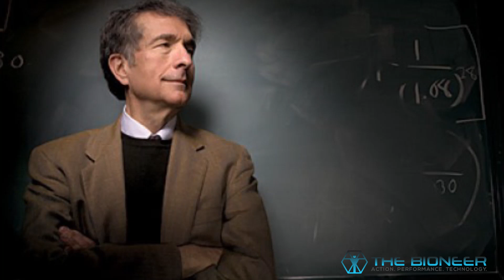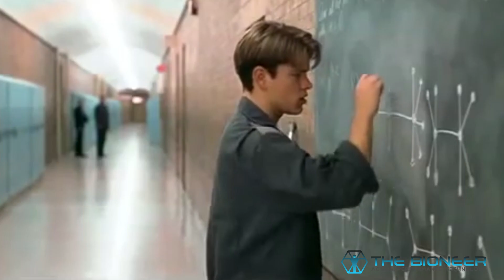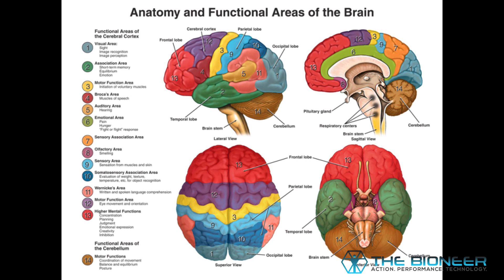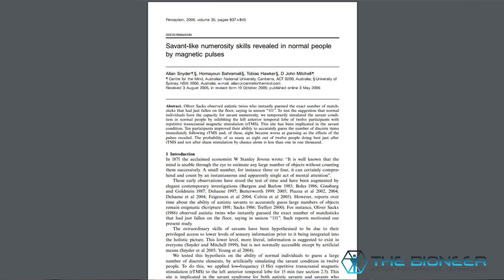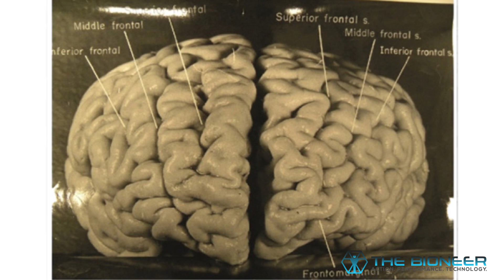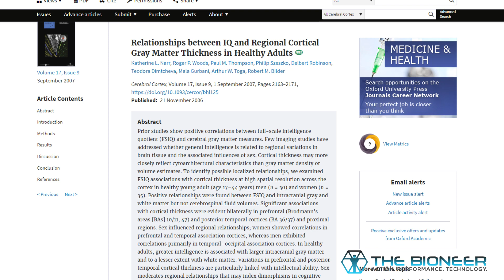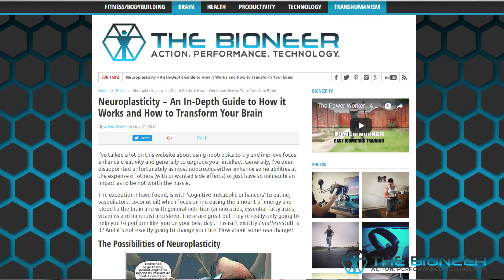What Makes Someone a Genius?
This post discusses the nature of intelligence and the different aspects of neuroscience that help explain it.

One view of intelligence is that it should be considered in a modular fashion: in terms of different 'types' of intelligence for different skills. In other words, no one person is more or less intelligent, they are just more capable in a specific domain. Howard Gardner described a number of different 'types' of intelligence including: viso-spatial, logical, linguistic, interpersonal, intrapersonal etc.

While I'm not a big fan of this description, there is evidence for a modular nature of intelligence. The structure of the brain backs this concept up, as do studies looking at suppressing different areas etc.

That said, what also correlates with high intelligence is 'whole brain connectivity' and the sheer density of cortical grey matter. In this video, I attempt to resolve these different views and suggest that intelligence may in fact come down to plasticity + opportunity.